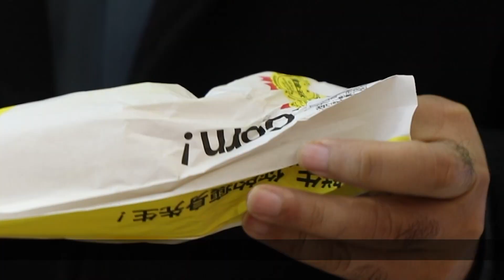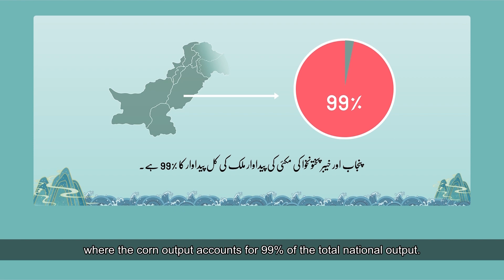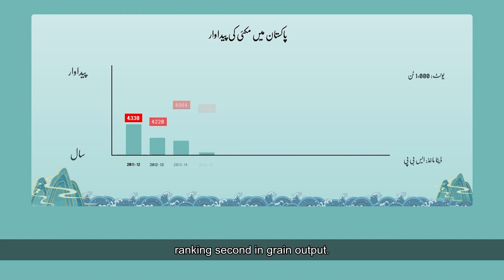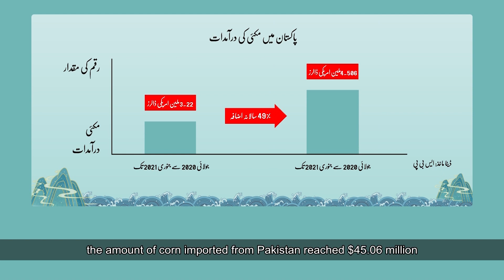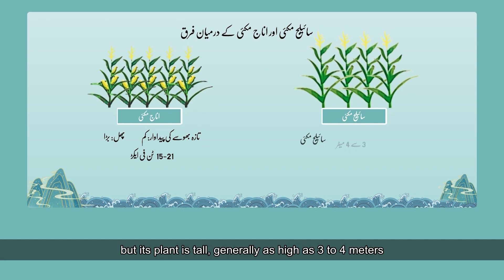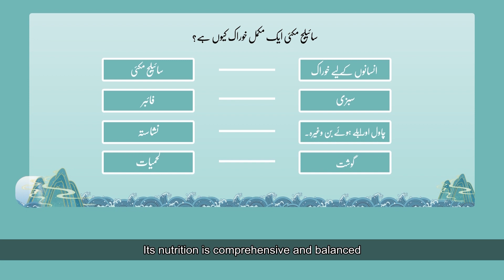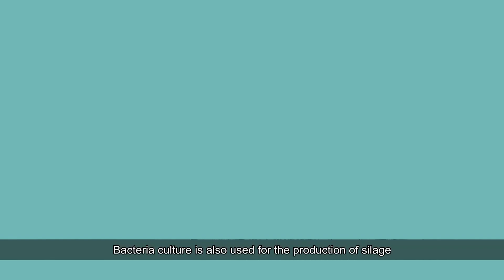Cheen ki maddad se janwaro k gosht aur doodh ki pedawaar mei izafa kese kia ja sakta hai?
چین کی مدد سے جانوروں کے گوشت اور دودھ کی پیداوار میں اضافہ کیسے کیا جا سکتا ہے؟ زراعت کے شعبے سے وابستہ پاکستانی کیلئے انتہائی اہم معلومات